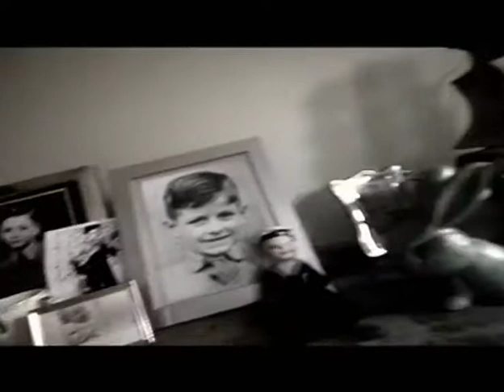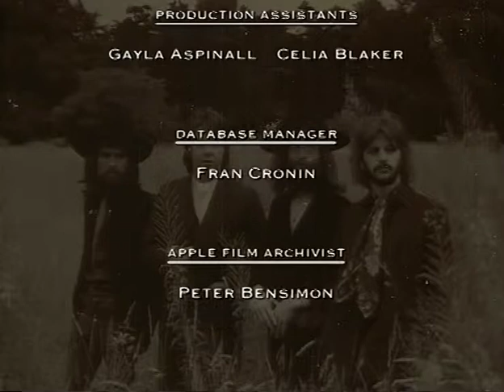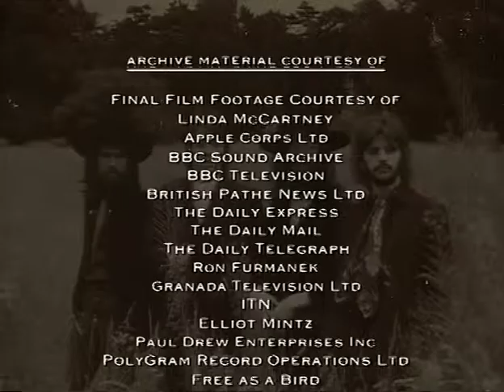THE BEATLES - FREE AS A BIRD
En même temps qu'un hommage à son créateur, John Lennon, cette chanson (ainsi que le clip) est l'une des plus belles du groupe, même si elle fut finalisée à titre posthume.